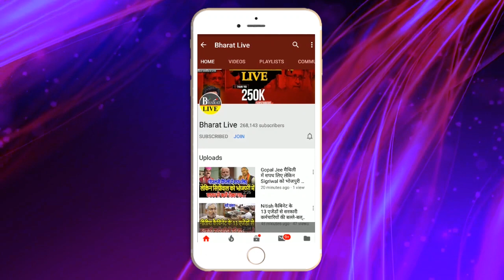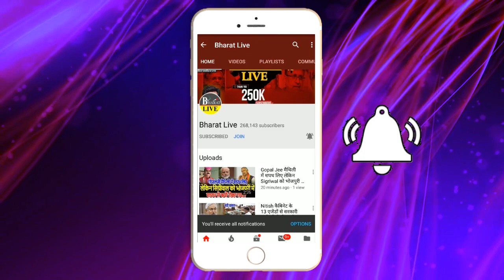BJP ने खोला तेजप्रताप के अलग संगठन बनाने का राज !